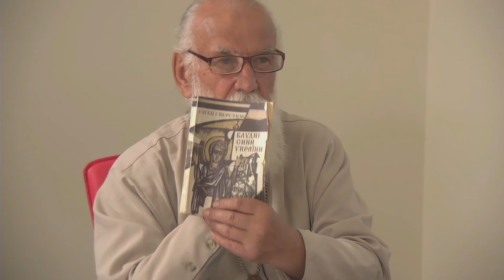Творці і браконьєри. Перша частина.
З нагоди вшанування 50-ліття роману "Собору" та 100-ліття з дня народження його автора Олеся Гончара.